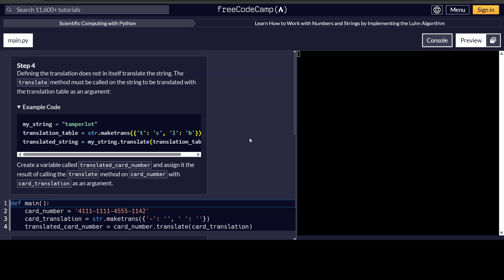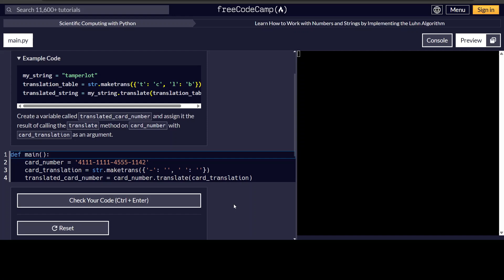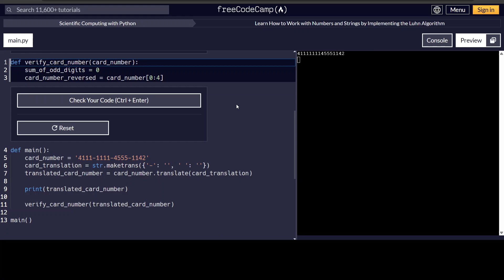Implementing The Luhn Algorithm Steps 1 To 10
0:00 Step 1
0:17 Step 2
0:34 Step 3
0:52 Step 4
1:07 Step 5
1:20 Step 6
1:37 Step 7
1:53 Step 8
2:10 Step 9
2:28 Step 10